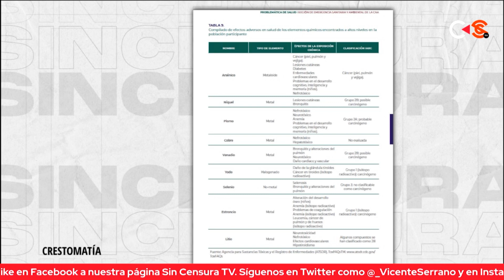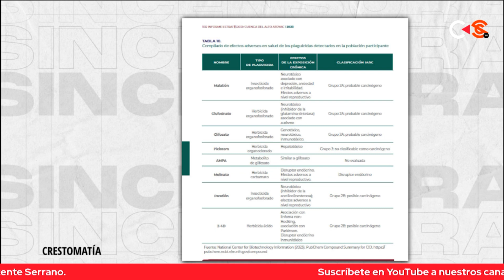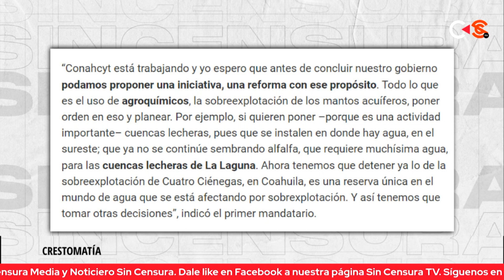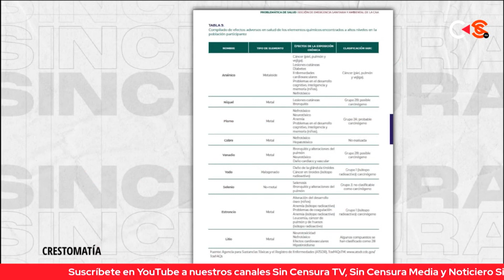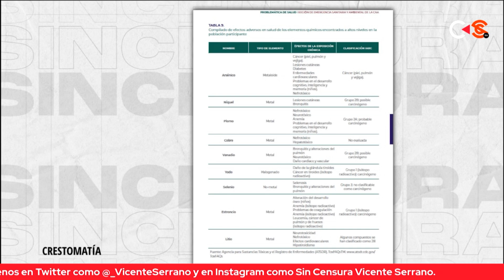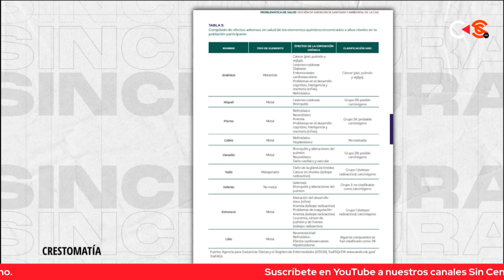INFIERNO AMBIENTAL: INDUSTR1AS, RESPONS4BLES DE P4NDEM1A DE CÁNC3R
Nancy Flores, corresponsal de la revista Contralínea, habla sobre los esfuerzos del CONAHCYT para documentar la relación entre la contaminación ambiental provocada por las grandes industrias y la “pandemia” de cáncer infantil así como de enfermedades renales. Además, la doctora María Elena Álvarez detalla los avances logrados por el organismo y la Secretaría de Salud en la investigación de las causas y posibles tratamientos de la leucemia infantil

Nancy Flores: Periodista, corresponsal de @Contralinea